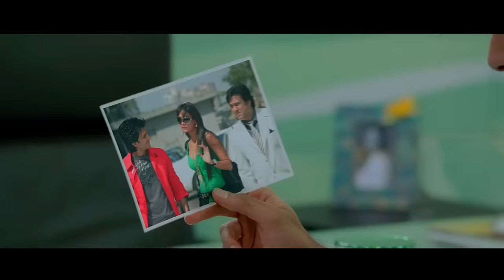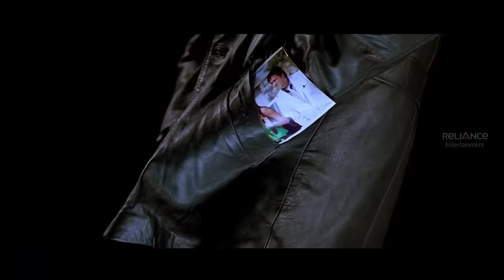Do Knot Disturb Movie Scenes | 2 ghanta ho gaya koi harkat nahi ho rahi hai | Govinda | Sushmita Sen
2 ghanta ho gaya koi harkat nahi ho rahi hai. Do Knot Disturb is a 2009 Indian comedy film directed by David Dhawan. A case of mistaken identities unfolds when a businessman (Govinda) tries to cover up his extramarital affair with a model (Lara Dutta) by hiring a waiter to pose as the model's boyfriend.

Movie Credits :-
Directed by : David Dhawan
Screenplay by : Yunus Sejawal
Produced by : Vashu Bhagnani
Starring : Govinda , Sushmita Sen , Lara Dutta , Ritesh Deshmukh , Sohail Khan , Rajpal Yadav
Cinematography : Vijay Arora
Edited by : Nitin Rokade